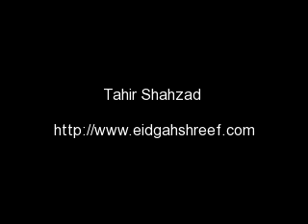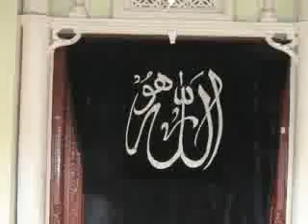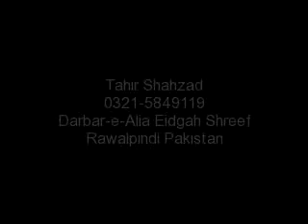Eidgah Sharif - Manqabat Lasani Paak- By Tahir Shahzad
Sahibzaada Muhammad Hassaan Haseeb-ur-Rehman Sahib Manqabat Lasani Paak R.A .
Uploaded and Make By:
Tahir Shahzad